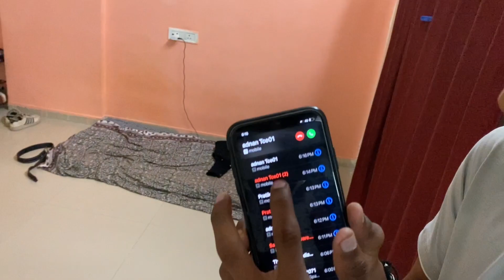😂माझा भाऊ बघा कसा बोलतोय 😜VLog 25